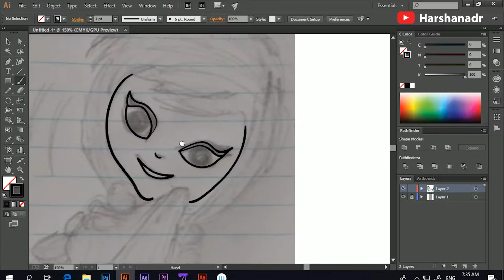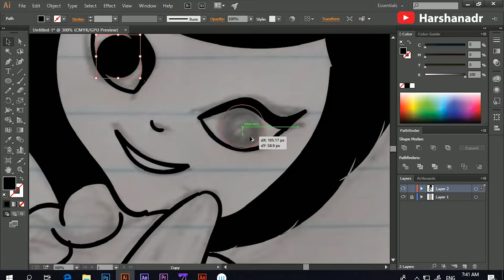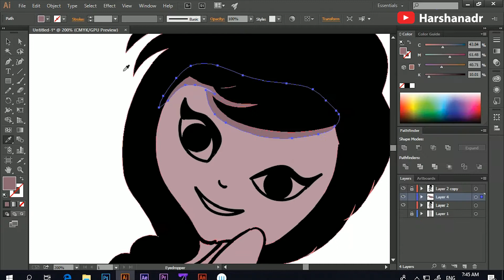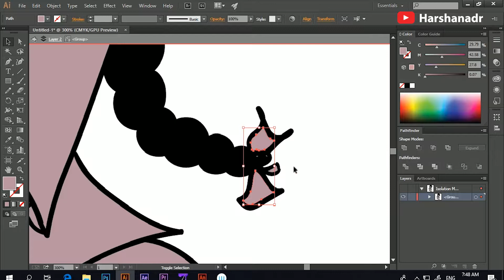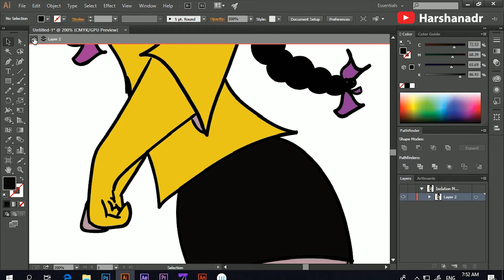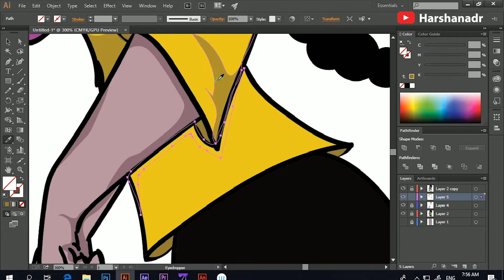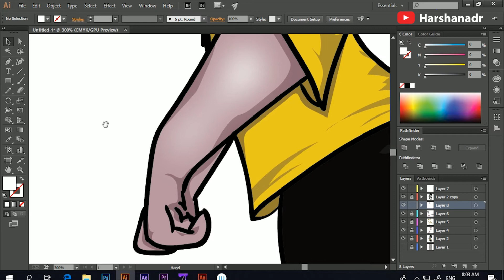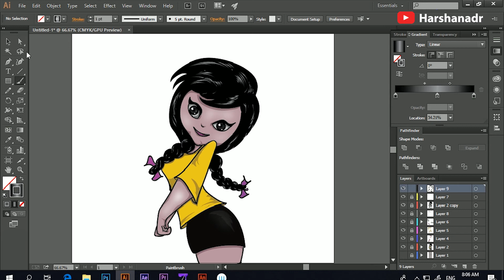Coloring the Fan Art - No 01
Pencil Drawing by Lakshani Soyza
Digital Colored by Hd Creations official